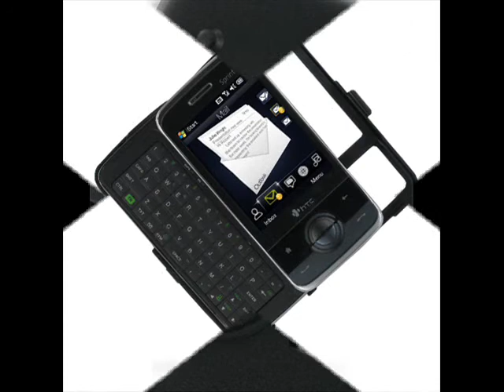PDair Aluminum Metal Case for Sprint HTC Touch Pro (Black)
With transparent plastic protection.
High tensil strength aluminum.